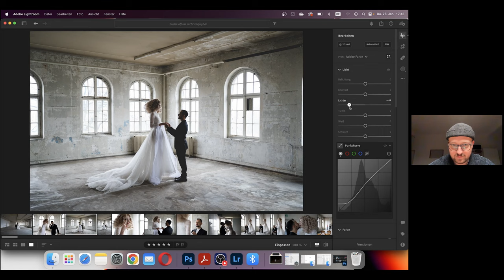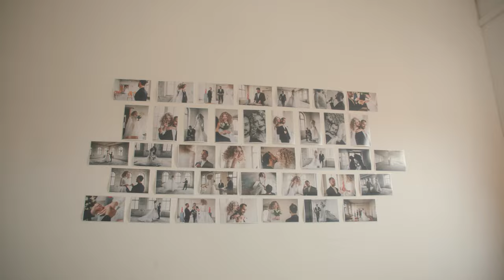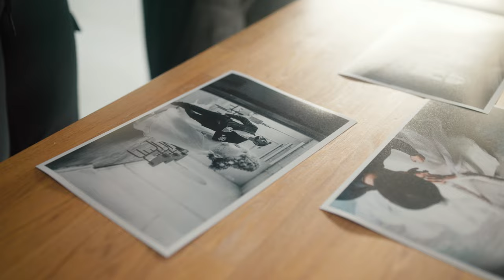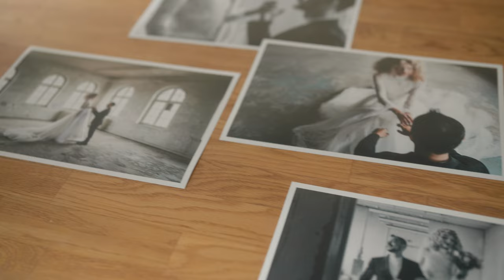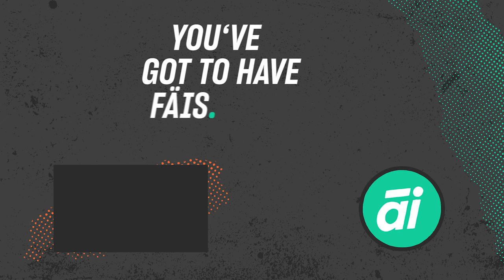Pro vs. Amateur - Wer fotografiert besser?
Jede/r kann eine Hochzeit fotografieren…oder nicht?

Wir wollten das mal ausprobieren. Netterweise hat sich die Fotografin Sophie Wolter auf unsere kleine Hochzeitsfotografie-Challenge eingelassen. Ihr Gegner: Unser Kameramann Kersten. Fotos machen kann er, aber kommt er auch mit Zeitdruck zu recht?

Um die Situation einer Hochzeit möglichst gut nachzubilden, haben wir uns 3 Prüfungen ausgedacht: Die Trauung, das Paarshooting und das Editing der Bilder. Im Anschluss wurden die Ergebnisse von einer Jury bewertet. Wer am Ende die 1000 Euro gewonnen hat, seht ihr im Video.

Kapitel:
01:04 - Die Trauung
05:23 - Das Paarshooting
10:33 - Der Edit
12:45 - Die Jury

Besonderer Dank geht an:
Sophie, VIELEN DANK, dass du dich überhaupt auf den Spaß eingelassen hast!
Unsere Jury: Daria, Shirley und Shafeeq.
Unser Brautpaar Lorenzo und Pesto.
Kitsch Kiosk für die Eheringe!
Das ganze Team!

Team:
Idee - Jonathan Kleinpaß
Kamera - Niklas Lindschau
Kamera - Luca Nieweler
Schnitt - Kersten Benecke
Location & Model Scouting - Marija Golubovic
Back Stage Kamera - Marija Golubovic